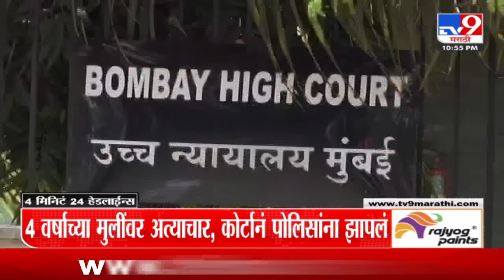4 मिनिट 24 हेडलाईन्स | 4 Minutes 24 Headline | 11 PM | 22 August 2024 | Marathi News | tv9 marathi